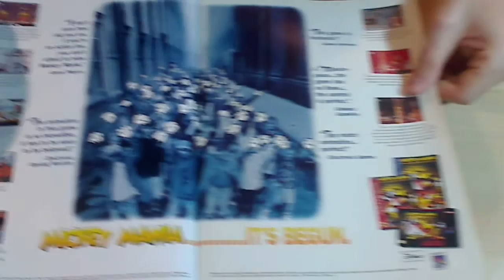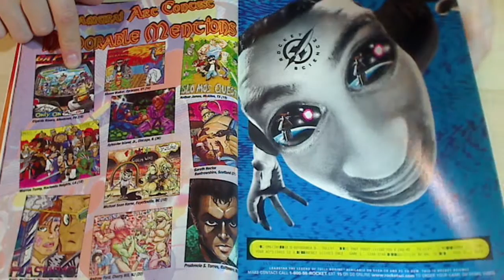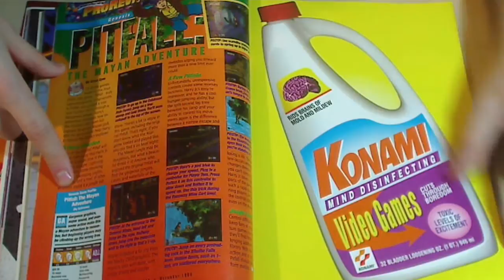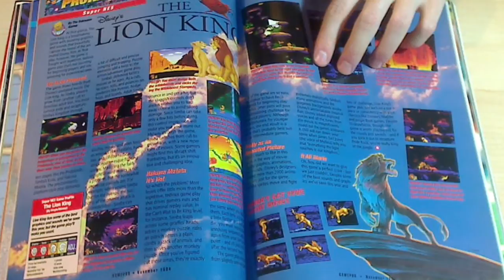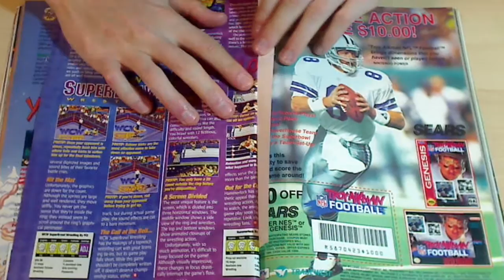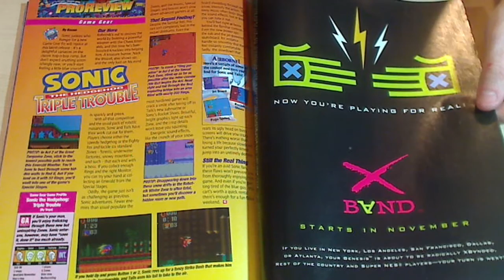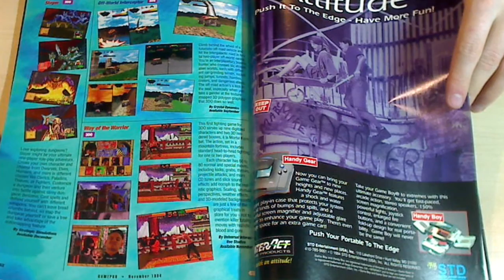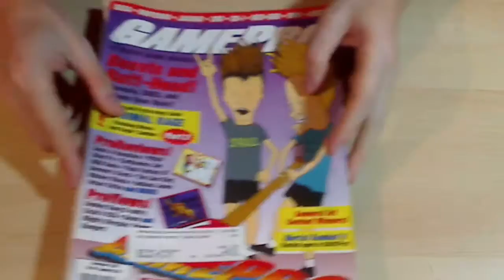GamePro 64 November 1994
A look at GamePro magazine issue 64 November 1994. Beavis and Butt-Head are on the cover. This is a very memorable issue for me because it includes a look at Final Fantasy III on the Super Nintendo. Also Contra Hard Corps. on the Genesis and Demon's Crest on the Super Nintendo are reviewed and one of the lowest score I ever saw GamePro give to a game on the Game Boy